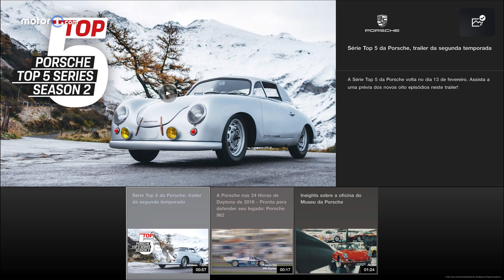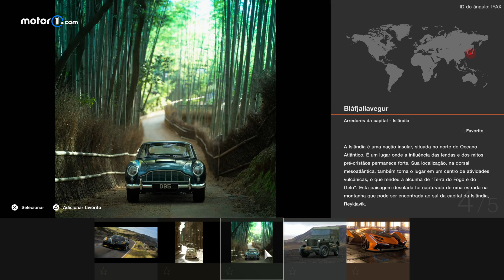Gran Turismo 7: testamos o game que promete voltar às origens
Gran Turismo 7 será lançado para PlayStation 4 e PlayStation 5 no dia 4 de março. A desenvolvedora ouviu a reclamação dos fãs sobre o GT Sport e trouxe de volta o amado modo carreira e aproveita para abraçar a cultura do carro, buscando repetir o feito do primeiro jogo há 25 anos: ser a porta de entrada para que mais pessoas passem a amar os automóveis e o automobilismo.

Testamos o jogo por mais de 30 horas tanto no PS4 quanto no PS5 para falar tudo o que mudou no GT7, desde como o modo carreira funciona às disputas online e até como o jogo funciona como um museu virtual da indústria automotiva.